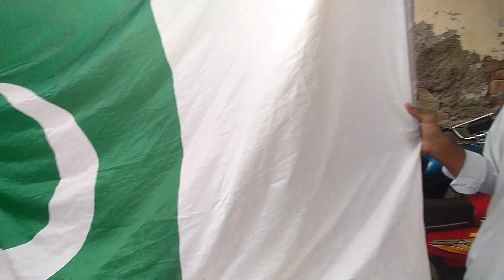happy independence day 🇵🇰 | 14 August In Kohat 2022